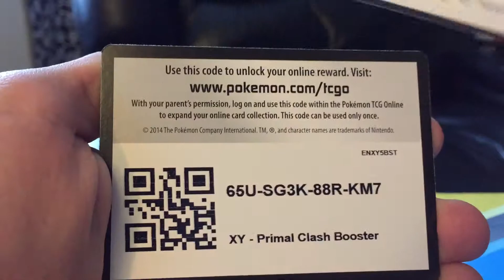Code Card Monday! (Code Card Giveaway)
make sure to take one or two code card each!